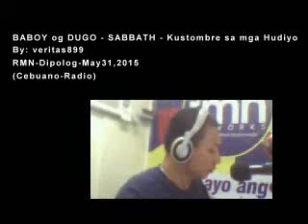BABOY og DUGO - SABBATH - Kustombre sa mga Hudiyo (Cebuano-Radio)